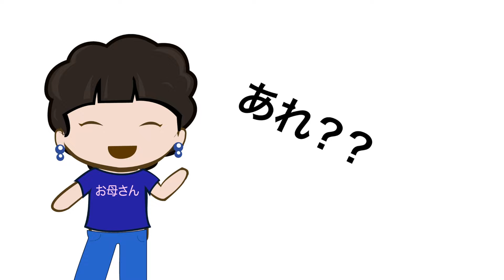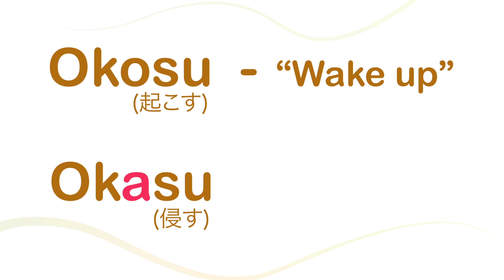Awkward Moments - Japanese Language Fail!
Let me tell you the story of one of my biggest language blunders ever. And then my dog decides to make an appearance.

I lived and studied in Japan for a year to study the Japanese language and Japanese culture. It was one of the best years of my life, especially when I had times like these.